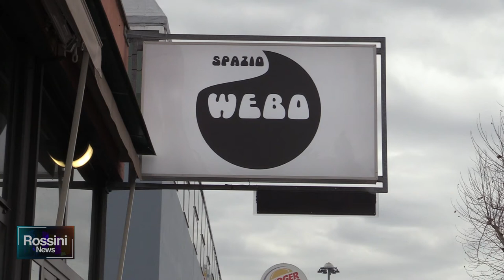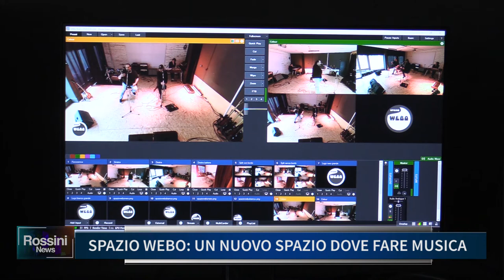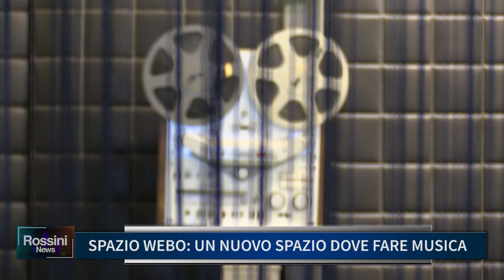SPAZIO WEBO, UN NUOVO SPAZIO DOVE FARE MUSICA